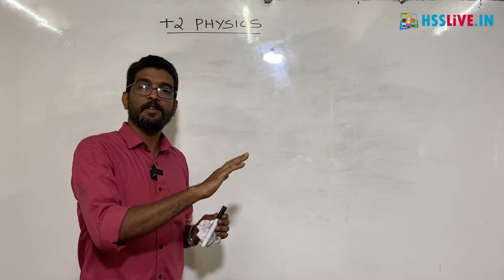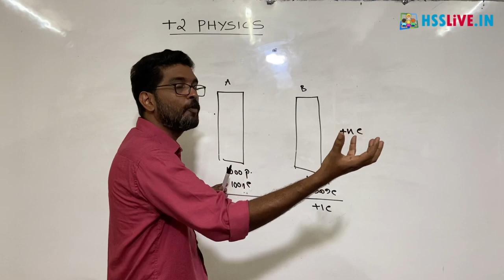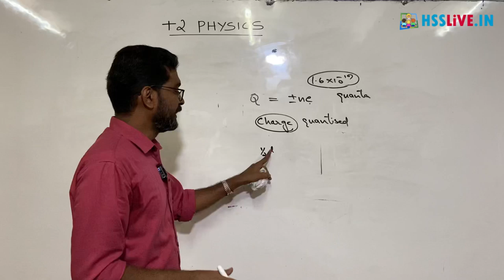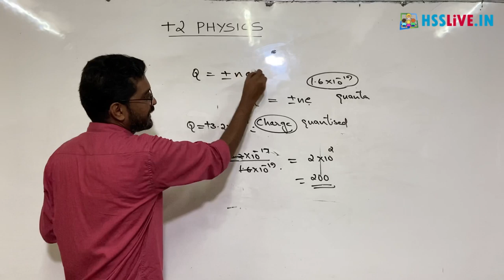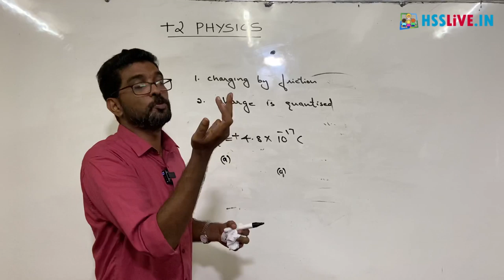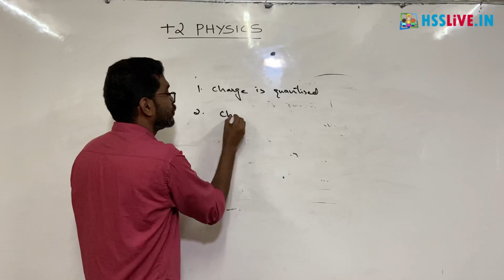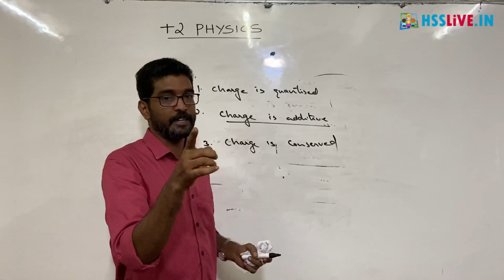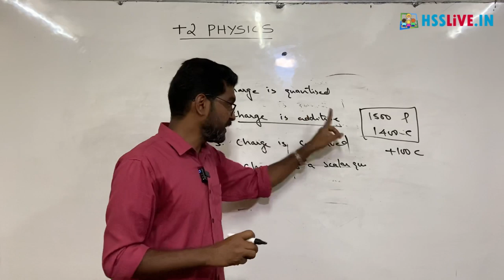Higher Secondary Plus Two Physics Chapter 1 Part 2 | പ്ലസ് ടു ഫിസിക്സ് | Hsslive Online Class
Higher Secondary Plus Two(Class 12) Physics Chapter 1 Part 2 Online Class
പ്ലസ് ടു ഫിസിക്സ്
Hsslive Online Class for Higher Secondary Students